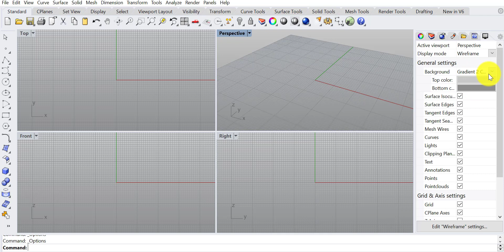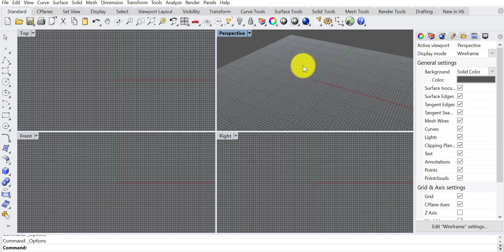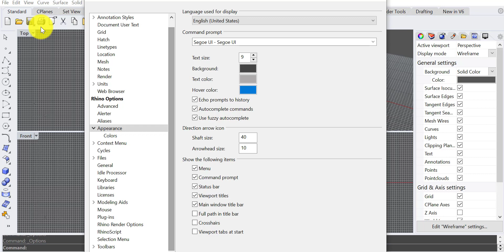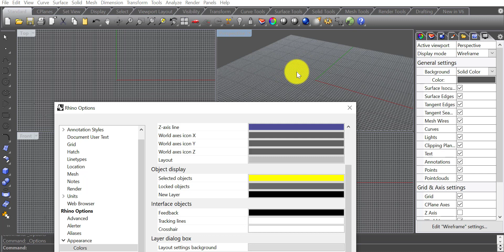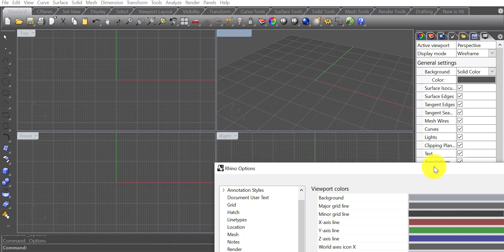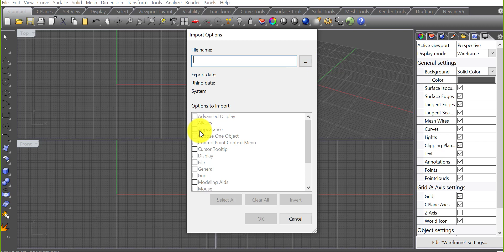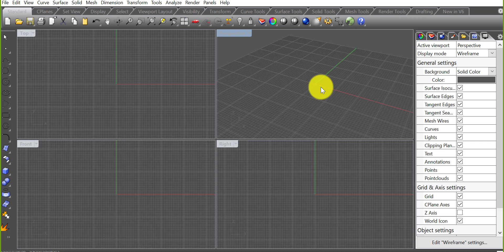#7 Rhino Dark Mode & Change Interface Color / Dark Theme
#7 Rhino Karanlık Mod & Arayüz Rengini Değiştirme / Karanlık Tema